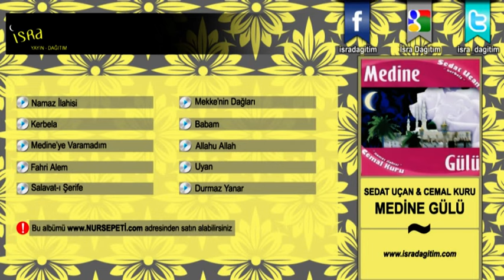Sedat Uçan & Cemal Kuru | Kerbela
KERBELA
Şehitlerin ser çeşmesi
Enbiyanın bağrı başı
Evliyanın gözü yaşı
Hasan ile Hüseyin'dir

Hazreti Ali babaları
Muhammed'dir dedeleri
Arşın çifte küpeleri
Hasan ile Hüseyin'dir

Kerbela'nın yazıları
Şehit olmuş gazileri
Fatma ana kuzuları
Hasan ile Hüseyin'dir

Kerbela'nın tâ içinde
Nur parlar siyah saçında
Şol al kanların içinde
Hasan ile Hüseyin'dir

Yunus der ki dünya fani
Bizden evvel gelen hani?
Sekiz cennetin sultanı
Hasan ile Hüseyin'dir